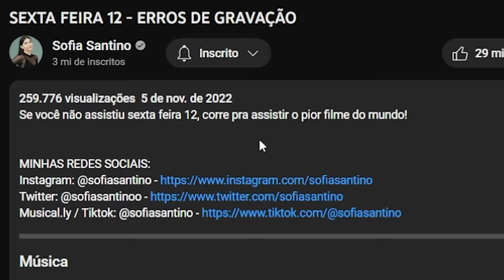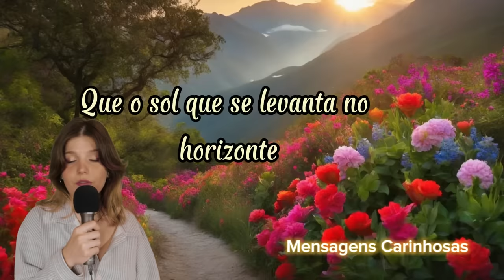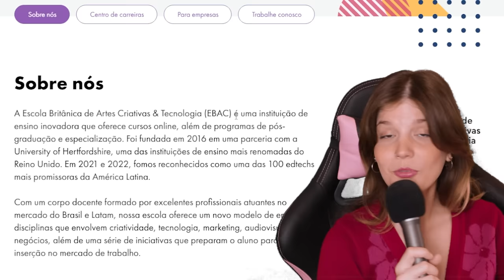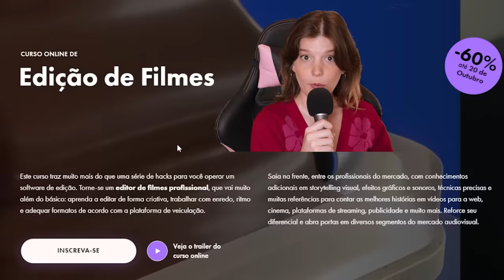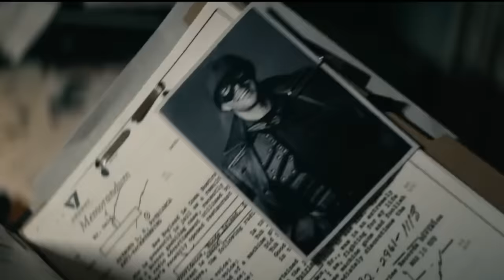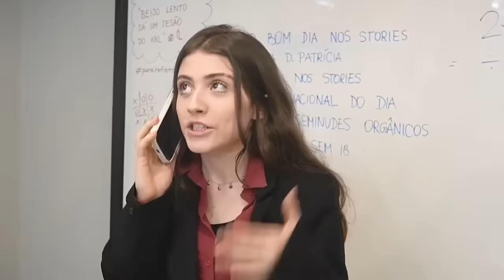SEXTA FEIRA 12 - O FILME é tão ruim assim?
Análise do pior filme do ano: SEXTA-FEIRA 12, realizado por Sofia Santino, Gab Coppola e Ciclopin, lançado em 2022.

É tão ruim como os criadores disseram ser?

Bom, não sei vocês... mas eu meio que ameeeei?

Sinopse: em uma fracassada tentativa de juntar elenco original de "Pou" e "Pou 2", os atores precisam usar todas as suas habilidades em filmes de terror para descobrir quem é o misterioso assassino que está matando o seu grupo de amigos.

💰 Use meu cupom e garanta R$ 200 de desconto na EBAC: 200DANATI